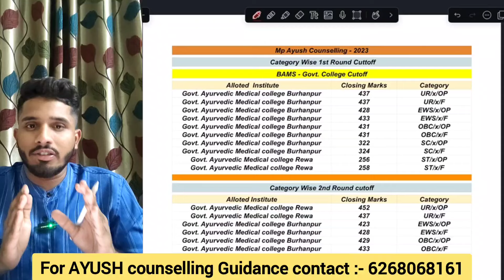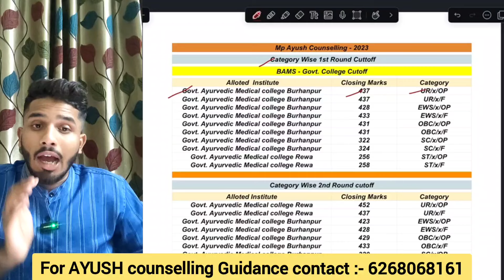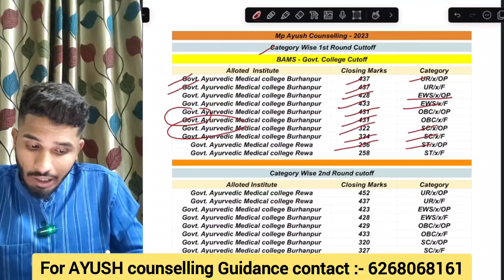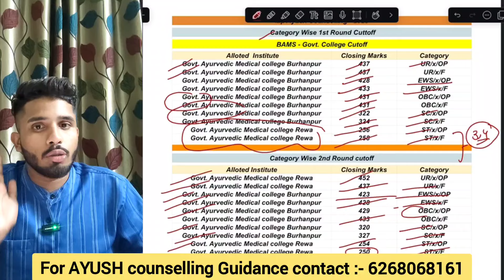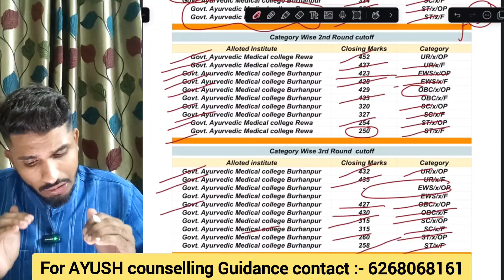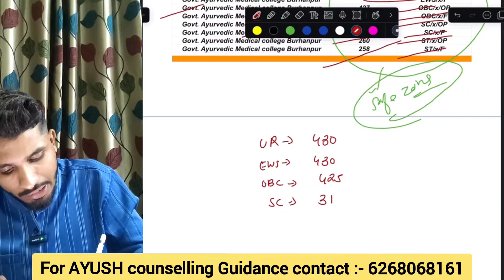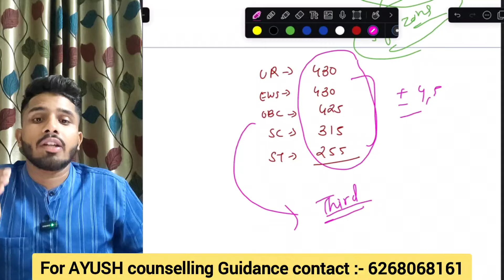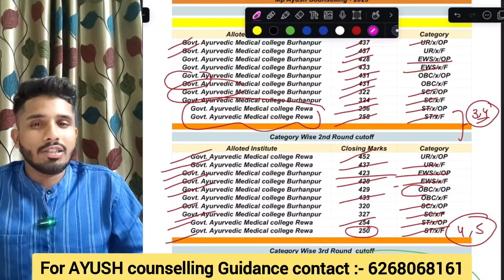MP AYUSH - Previous Year cutoff [ 2023 ] || Safe score ? 🤔